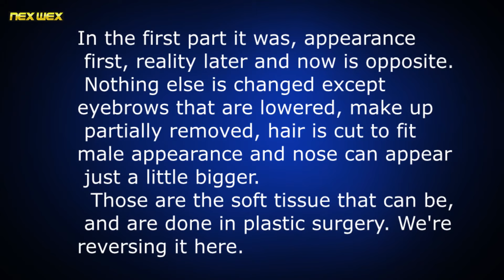Porn Transvestigation 2